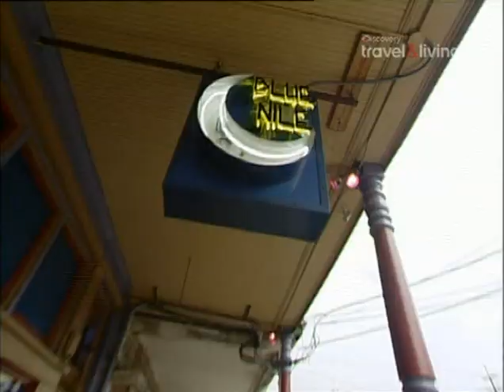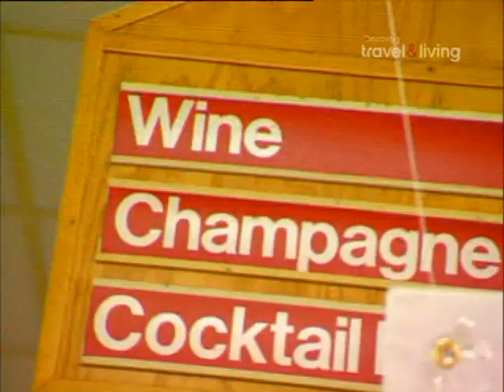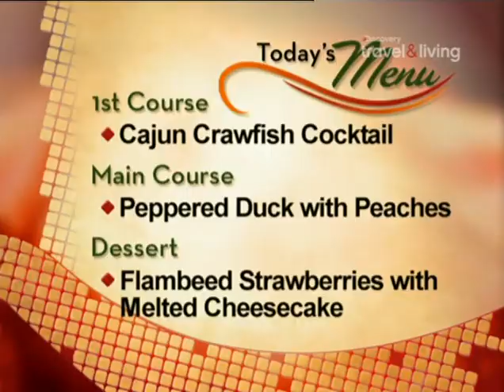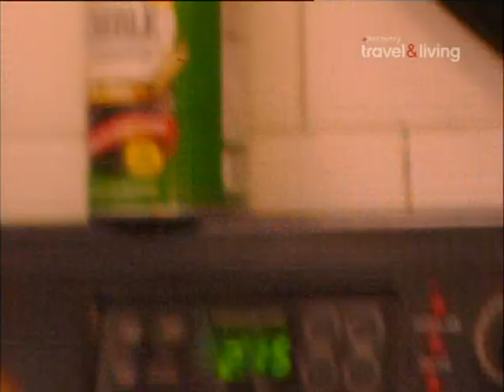Повар на дому 2 сезон - Michael Dardant